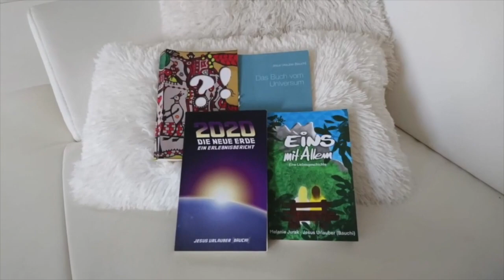Eine gute Idee!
Wer schenkt einer "guten Idee" eine halbe Stunde seiner Aufmerksamkeit, damit sie nicht stirbt?
Ich lade ein zu einem Brainstorming und Diskurs über diese gute Idee.
Wenn Dir diese gute Idee gefällt, dann teil sie gern.
Und sehr gern auch all deine eigenen Gedanken und Ideen in eigenen Videos.

der Text zum selbst lesen und weiterverbreiten:
ich teile hier mal eine Antwort auf einen Post von der bezaubernden und genervten Eva Rosen, weil er genau genommen nicht nur an sie gerichtet ist. Das geht eigentlich an alle, die das selbe Problem haben und sich ihren Tag von der gegenwärtigen Situation versauen lassen.. Kopf hoch, es gibt einen Ausweg:
weißt Du, was effektiver wäre, weil es in DEINER Kontrolle liegt?
Statt von denen zu fordern, dass die gehen (und damit vor allem DEINE Wahrnehmung verlassen, nicht wahr?), und Dich dabei dann davon abhängig machst, ob die das auch tun (was fraglich ist, weil wenn die das wollen würden, wären sie ja schon weg),
IGNORIER die einfach. Nimm sie nicht mehr ernst und am Besten gar nicht mehr wahr!
Damit sind sie RAUS aus Deiner Wahrnehmung und Du hast das erreicht, was Die von sich aus einfach nicht machen.
Und das schreibe ich hier so hin, weil mir selbst mal wieder aufgefallen ist, WIE VIEL Raum für anderes auf einmal wieder in meiner Wahrnehmung ist, seit ich vor kurzem damit begonnen habe, mal wieder ALLES von meinem Bildschirm zu löschen (Abos kann man kündigen ohne das mit der Freundschaft zu tun), was mit diesem Mainstream-Spektakel zu tun hat! Ich kann es einfach nur WÄRMSTENS empfehlen!
In meiner Wahrnehmung tu ich genau das, was Du (noch) von anderen forderst:
Lauterbach: WEG!
Bärbock und die anderen Vögel: Weg!
Putin, Ukraine, EU, Amerika, Krieg, etc: WEG!
Klimablödsinn, Plandemie, Verschwörungen: WEG!
usw.
WEG!!! RAUS AUS MEINER WAHRNEHMUNG!
"Ihr und Euer Spiel habt auf MEINEM Spielplatz nichts mehr verloren!"
Ich WEISS doch, dass die uns bescheißen, warum sollte ich denen also noch ein Quäntchen meiner Aufmerksamkeit schenken?! Das ist wie Perlen vor Säue werfen.
Du kannst Deine Energie so wahnsinnig viel besser nutzen, wenn Du Dich statt auf die auf Dich und Deine eigenen Befindlichkeiten konzentrierst, und anfängst, ganz bewusst Deinen Scheiß selbst zu regeln, die volle Verantwortung für Dein Leben wieder ganz offiziell selbst zu übernehmen und dieses (DEIN) Leben zu leben.
Ich hab so zum Beispiel viel mehr Zeit, mich dafür zu interessieren, wie wir dafür sorgen können, dass wir demnächst Autos fahren können, die keinen Spritt mehr brauchen, der uns von denen abhängig macht. Und bin dabei meinen Garten essbar zu machen, um mich unabhängig von im Supermark gekauftem Essen zu machen. Und bastel wieder viel mehr rum und upcycle irgendwas und spiel McGyver mit dem Krempel, der mich umgibt.
Wie in einem Computerspiel, aber das ist ein anderes Thema..
Lass uns unseren Fokus darauf legen, wie wir uns und vor allem unseren Kindern die Möglichkeit geben können uns gemeinsam dabei zu helfen, wie wir uns frei bewegen und entfalten können. Genau davon lenkt uns dieses ganze Macht- und Politik-Spektakel ständig und sehr effektiv ab. Und genau deswegen können wir uns nicht frei bewegen und entwickeln. Und das nur, weil WIR es nicht tun, sondern unsere Aufmerksamkeit statt uns selbst und denen um uns herum immer wieder diesen Leuten schenken. Und uns dann wundern, dass sie da was weiß ich mit machen. Das ist doch völlig unsinnig.
Strategiewechsel wärmstens nahegelegt!
folge mir für weitere coole Life-Hacks 😉 🙂 ❤

BIC: REVOLT21